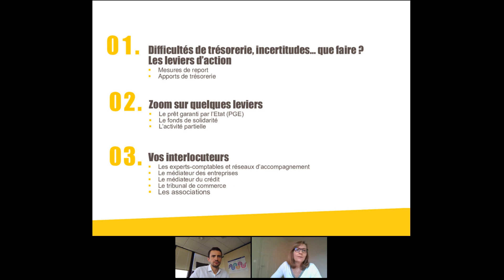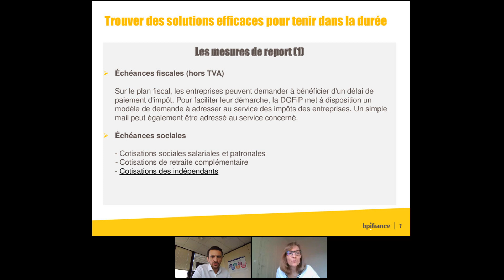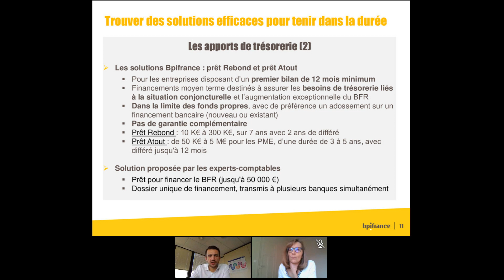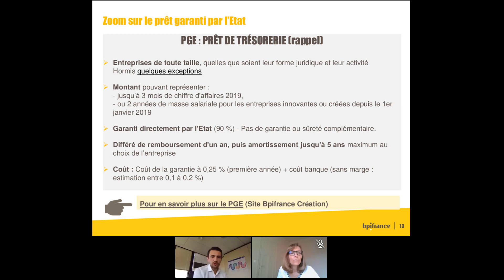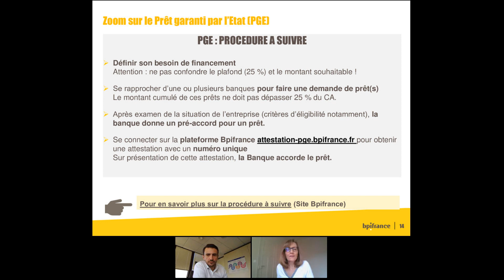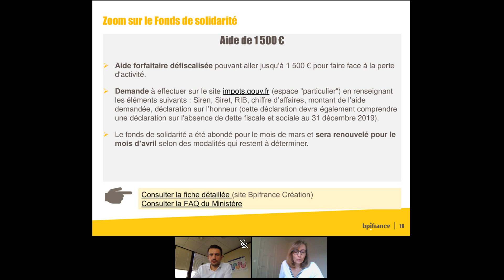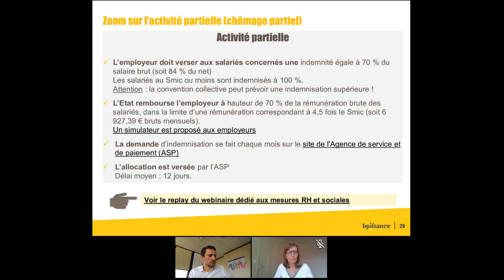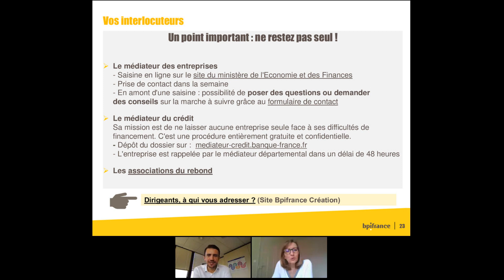Covid-19 : comment gérer la trésorerie de l'entreprise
Covid-19 : comment bien gérer la trésorerie de l'entreprise ?
Sommaire
00:00 intro
05:17 - Difficultés de trésorerie, incertitudes… que faire ?
- mesures de report
- apports de trésorerie
23:07 Zoom sur quelques leviers : prêt garantie par l'Etat, fonds de solidarité, activité partielle
53:59 Covid-19 : vos interlocuteurs :
- les experts-comptables et réseaux d’accompagnement
- le médiateur des entreprises
- le médiateur du crédit
- le tribunal de commerce
- les associations

Ce webinaire enregitré vendredi 10 avril animé par Valentin Doligé, expert-comptable, membre du conseil supérieur de l'ordre des experts-comptables et Laurence Piganeau, responsable éditoriale Bpifrance Création a pour objectifs de faire le point sur :
• la stratégie à mettre en place et les leviers à actionner pour sécuriser la trésorerie de votre entreprise et préparer la reprise,
• les mesures phares du plan d’urgence mises en place pour accompagner et soutenir les entreprises.
Vous pouvez retrouver le support de présentation sur bpifrance-creation.fr